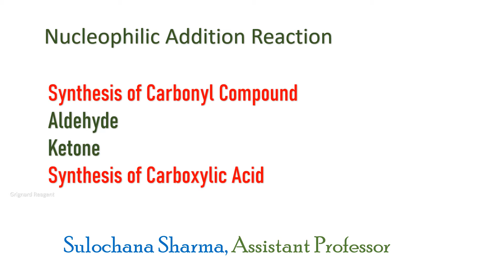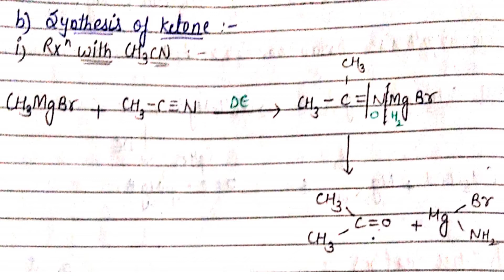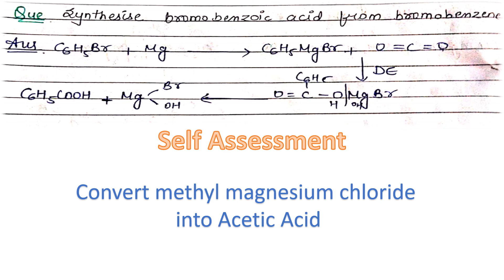Grignard Reagent Part III By Sulochana Sharma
Just go through with Part I and Part II for detail notes of Grignard Reagent